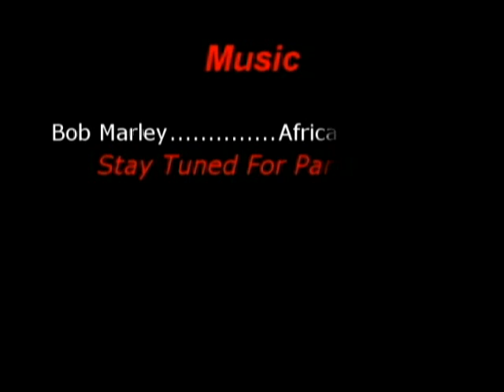How To Make A AirLift Water Pump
This is how i made a airlift water pump for growing HYDROPONIC Plants. I hope you enjoy!!!...